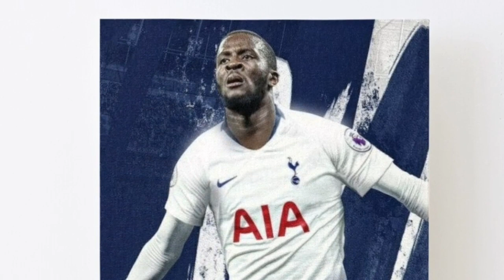sport news ዜናታት ስፖርት ሶኑይ 19 July 2021